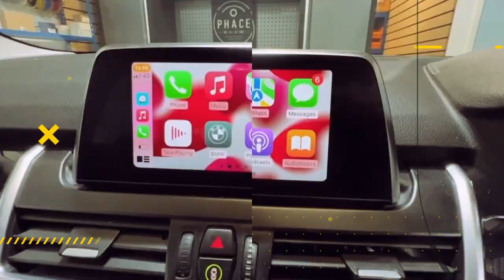Land Rover Freelander 2 installing Thinkware F200 dash camera HD 1080p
Protecting you, your vehicle, and the public with a forward facing dash camera from Thinkware.

Otherwise you can call us to discuss your requirements
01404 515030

We are based in Chudleigh, Devon
Phace Installations Ltd
Unit 6
Xpressway Business Park
Chudleigh
Devon
TQ13 0FJ